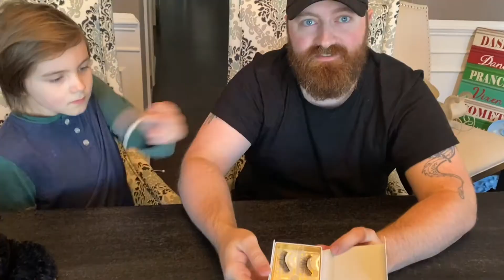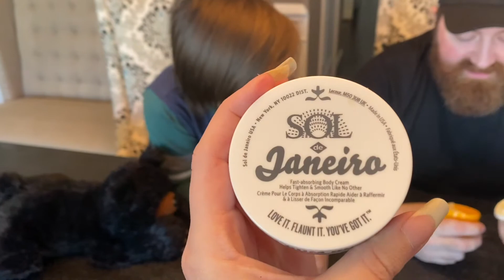Boys Try To Guess What These Girlie Products Are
Can our boys actually guess what these “girlie” products are that I use? Will they be able to figure out how they are used?

This fun idea was brought to us from our subscriber Augustus! Thank you for the laughs! We had a blast doing this and will be doing the second part next week!